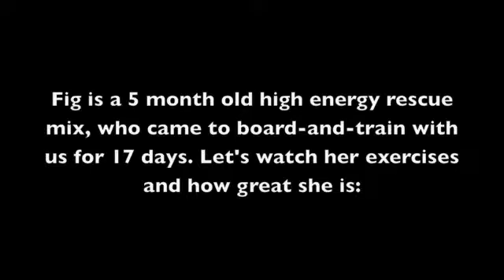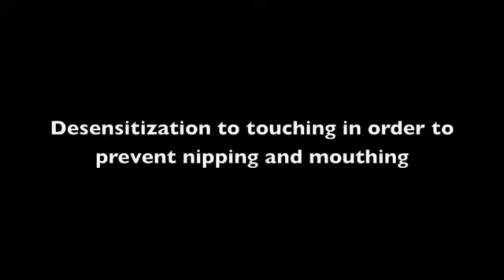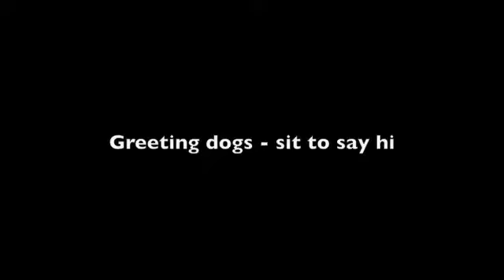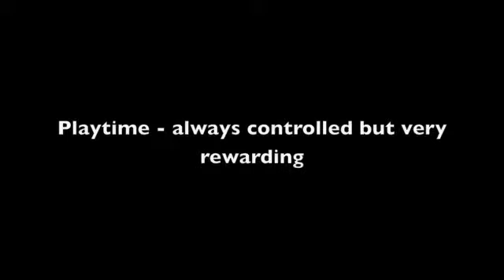Fig's Boarding-and-Training Exercises - Dog Training Tips